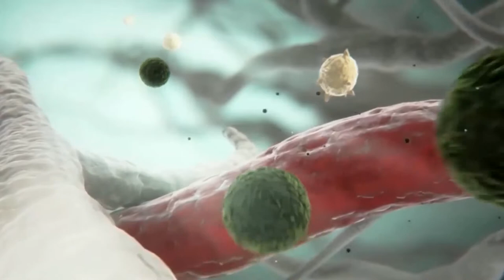The Weekly News Roundup - September 19, 2014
In this week's Jamaican & Caribbean News Roundup:
NY: Funeral For Hopeton Lewis | NY: $7.5 M For Cultural Center | DC: Doctor Dread’s Jerk | FL: Haitian Writers Shine In Miami | Chikungunya Update | Marijuana At Sea | Islamic Movement Visits JA | New Police Commissioner Seated | Ching Pow Reflects Local Culture | Victory For Campbell Brown | Digicel Broadening Reach

Watch the Diaspora Perspective and our Exposé on Ato Boldon